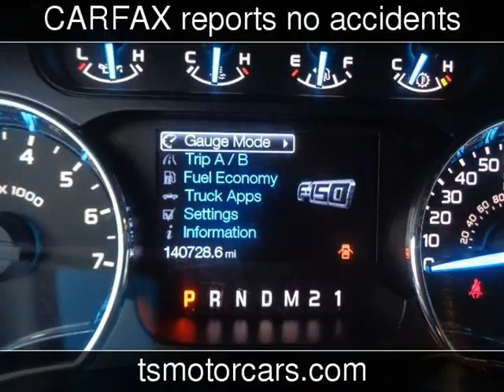2011 FORD F150 Used Cars - Houston,TX - 2017-09-22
See more details about this used car This 2011 FORD F150 with 140,728 miles is for sale at Texas Star Motors.